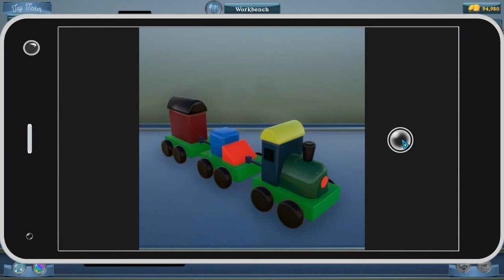Toy Tinker Simulator: Prologue ★ Gameplay & Walkthrough ★ PC Steam Simulator Game 2021 ★ 1080p60FPS